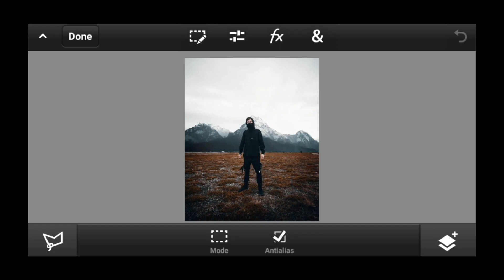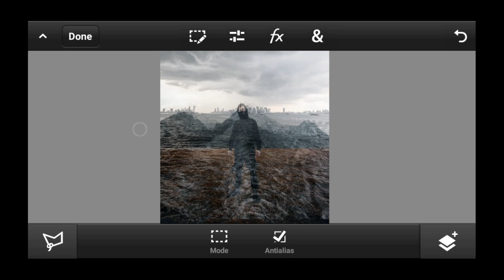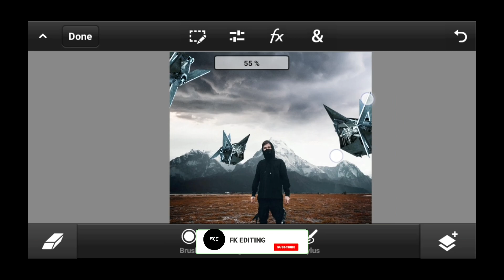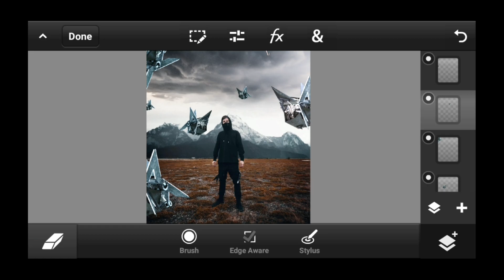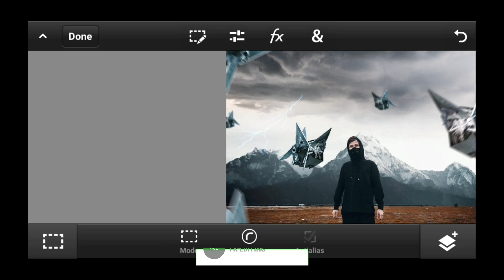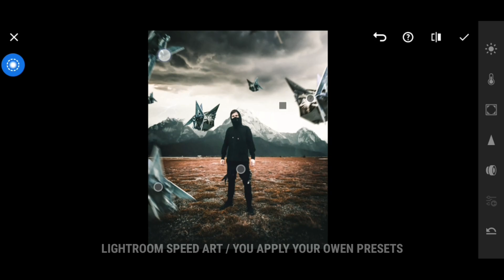Edit Alan Walker ! Photo ( Manipulation ) On Ps Touch Full Tutorial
Hii guys 👋

I hope you like and enjoy this video. I hope you can do the tutorial in home. Thank you 'if you like. giving the button I like!.

ALAN WALKER MANIPULATION EDITING PS TOUCH AND LIGHTOOM

USE APPLICATIONS ▼

SOCIAL MEDIA ▼

HOW TO EDIT MY INTRO - 00:01

IN THIS VIDEO USING PS TOUCH - 00:34

IN THIS VIDEO USING LIGHTOOM - 04:43

COMPLETE EDITING - 05:30

NOTES